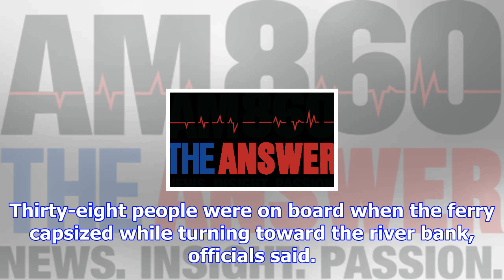13 drown as overloaded boat capsizes in india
13 drown as overloaded boat capsizes in india
HYDERABAD, India –  At least 13 people drowned and others were missing after a crowded ferry capsize...